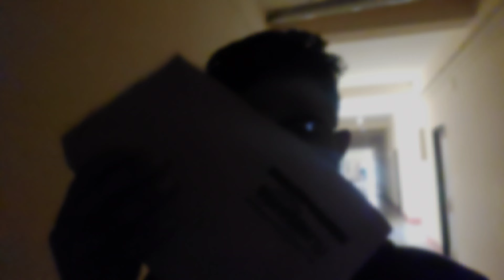Dwipam's bday celebration and dissertation disaster